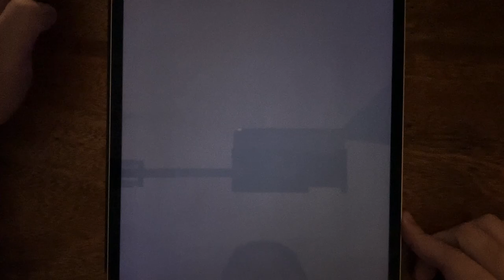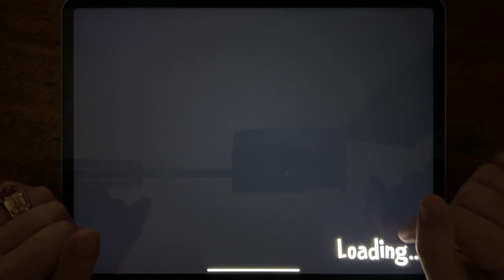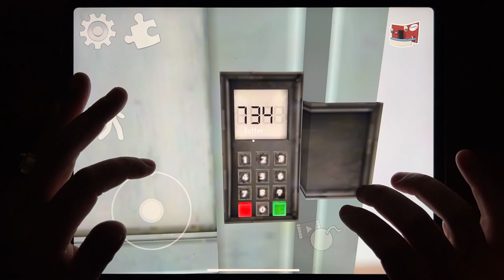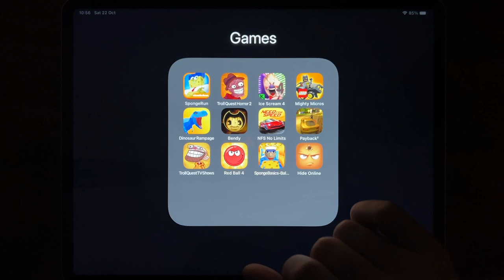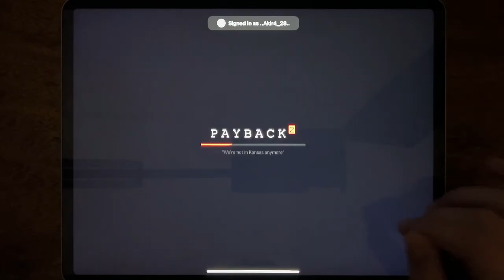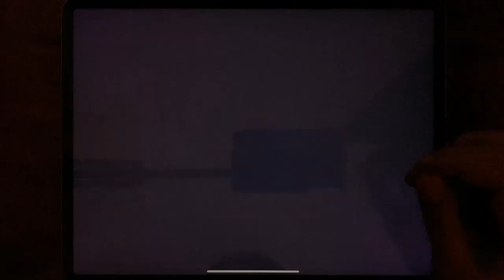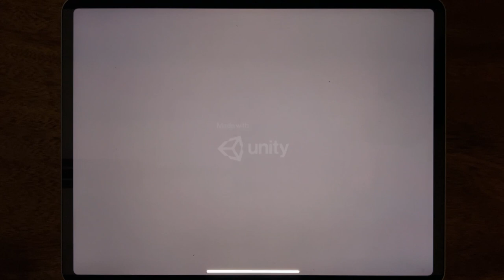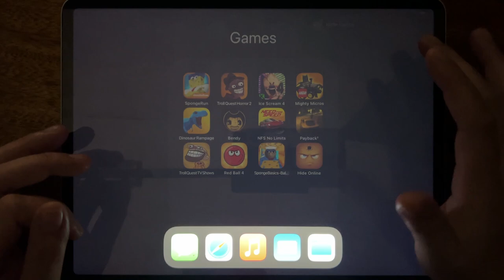Sponge Run, Troll Quest Horror 2, Ice Scream 4, Mighty Micros, Dinosaur Rampage, Bendy Chapter 1...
Sponge Run, Troll Quest Horror 2, Ice Scream 4, Mighty Micros, Dinosaur Rampage, Bendy Chapter 1, NFS No Limits, Payback 2, Troll Quest TV Shows, Red Ball 4, Sponge Basics, Hide Online